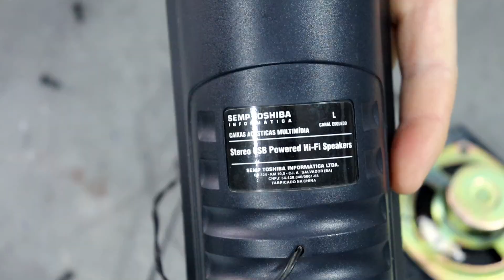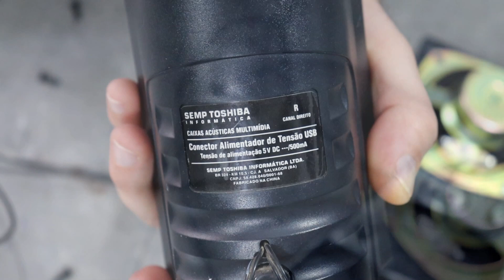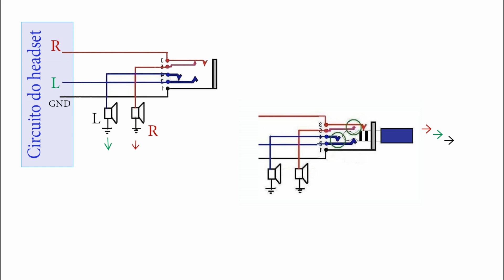Trocando o proposito... Fone de ouvido como saida de audio...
Usando um headset bluetooth como saida de para um amprificador...